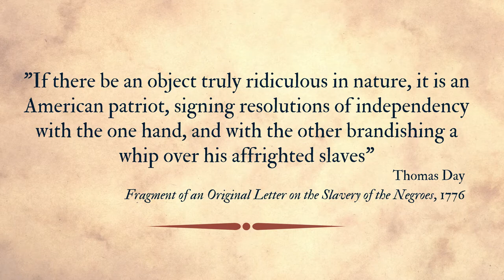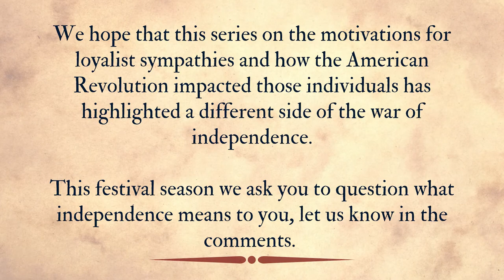Why Be a Loyalist? The Aftermath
Now that we've discussed why someone might chose to be a loyalist during the American Revolution, public historian and reenactor, Adam Hodges-LeClaire, shares what happened to many of these individuals during and after the war. Understanding these different perspectives from participants in the American Revolution can help us set aside the idealist image we have of the founding of this nation and be more engaged citizens in the present day.

This series has been made possible by the New Hampshire State Council on the Arts.

To see more virtual content or to get tickets to the American Independence Festival, please visit our